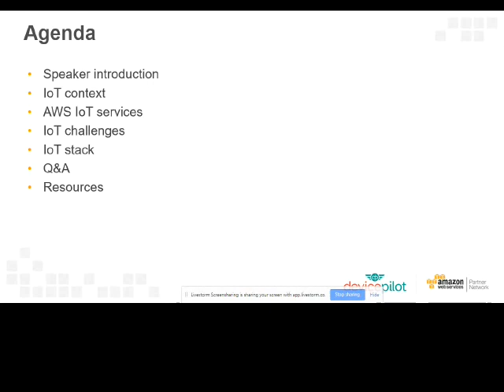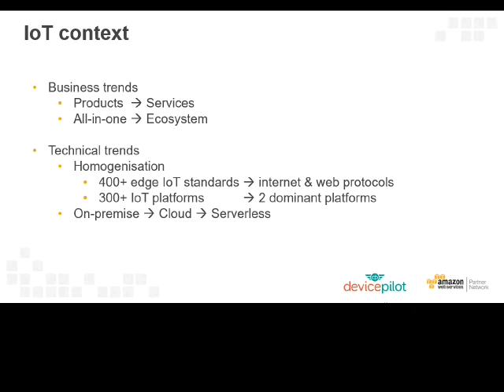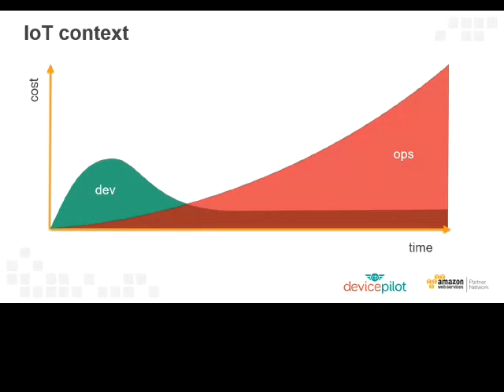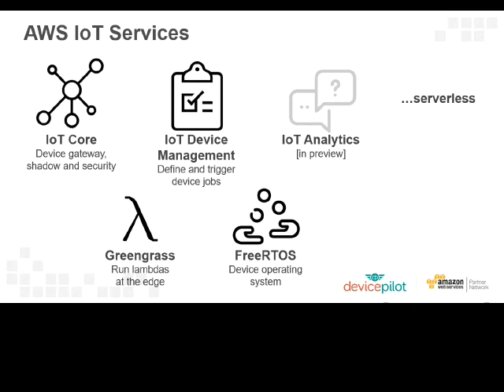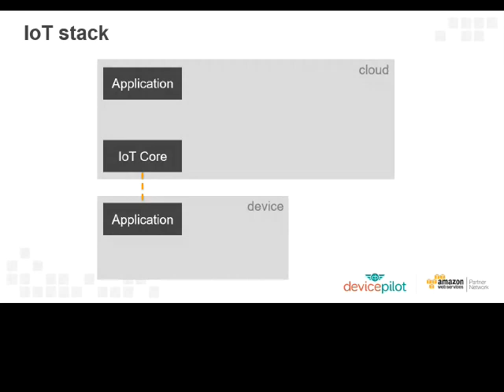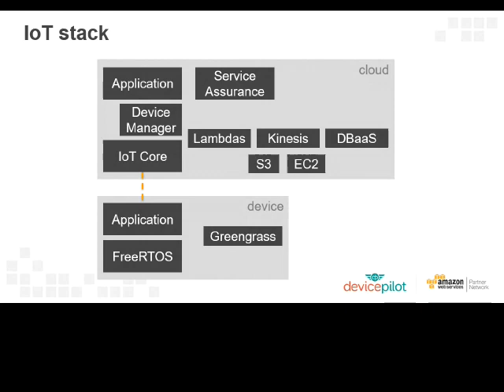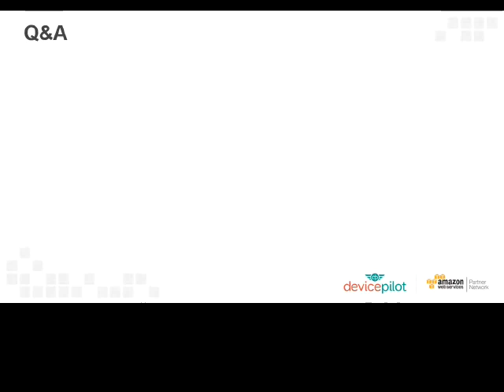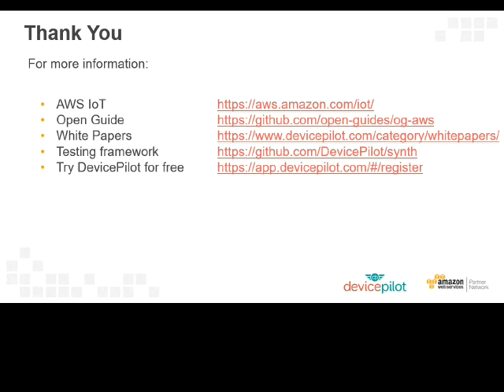Webinar - Learn With DevicePilot: AWS IoT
AWS IoT is the go-to platform for many IoT projects, but approaching and understanding the service can be daunting.

With so many different services and features, we understand that getting to grips with the benefits of AWS IoT can be tough.

In this informative webinar, Pilgrim Beart (DevicePilot CEO) and Tom Wallace (Lead Developer) will unravel the mysteries of AWS IoT and teach you exactly how you can get the most value out of the platform and how it can supercharge your business.